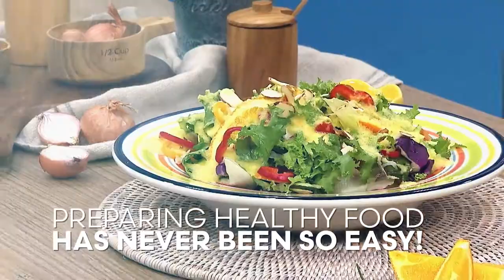Easy Blending and Chopping! | Shop TV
Mince, chop, dice and blend ingredients easily with the use of this hand blender from Strävan brand!